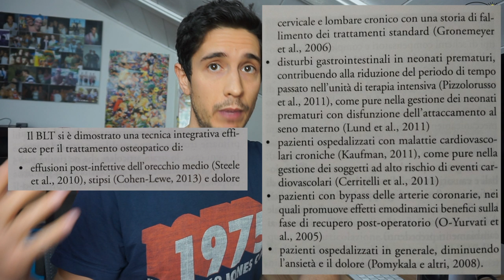Libri di osteopatia consigliati e FOCUS sulle tecniche BLT - Vlog 03/2020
parlo di 4 libri che secondo me sono una base fondamentale di un buon percorso osteopatico, successivamente parlo delle tecniche BLT, bilanciamento legamento, della loro origine, del loro svolgimento e delle ricerche correlate.

DRIVE by Dj Nicolai Heidlas @nicolai-heidlas